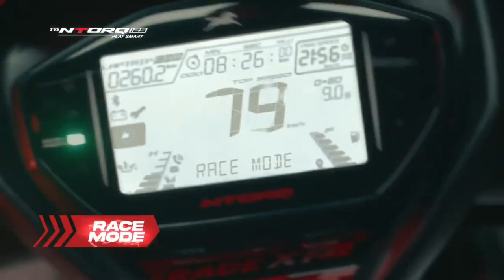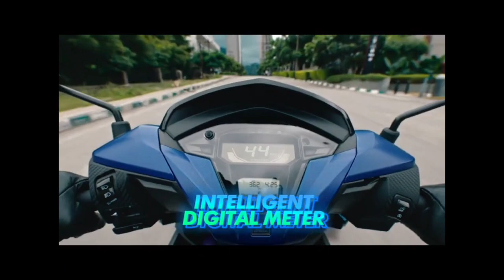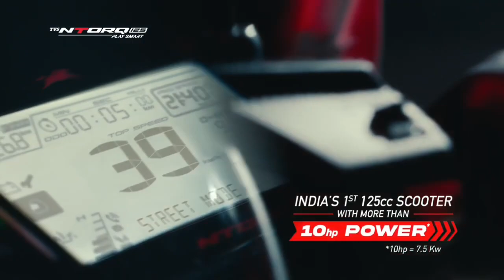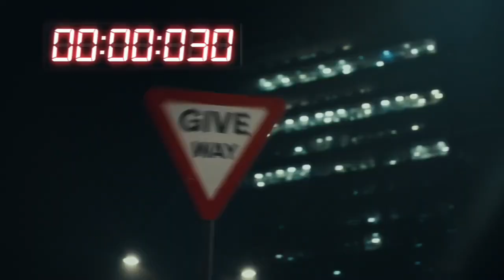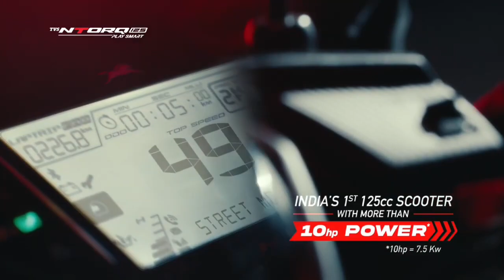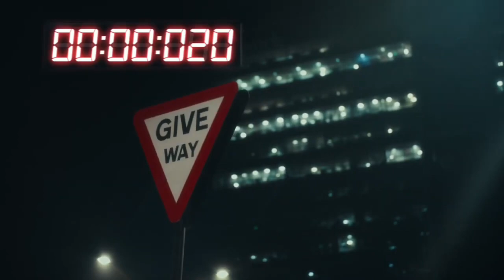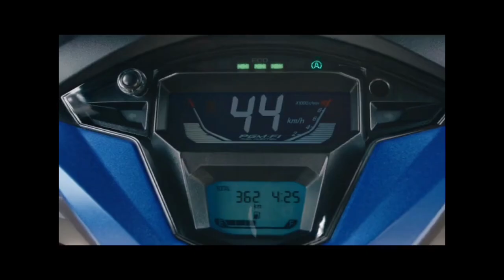tvs ntroq vs honda dio | tvs ntroq exhaust sound